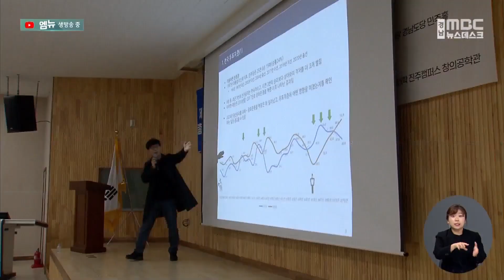민주, 총선 승리 '민심청취단' 출정 (2023.11.03/뉴스데스크/MBC경남)